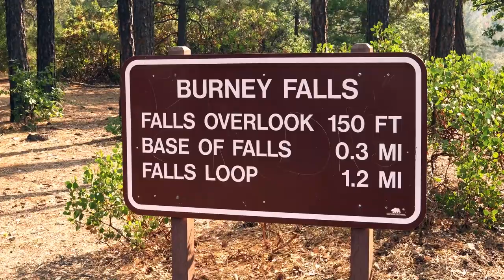Burney Falls Cinematic in 4k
Playing with my Sony a6300 recording in 4k & practicing how to create storylines with music. this was edited on Davinci Resolve. Enjoy ill be uploading similar content and show casing my progress in editing in cinematography.

Credit
 Song: Pretty Lights- Yellow Bird